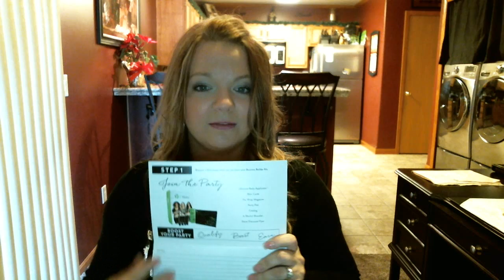D2D Challenge #6 - Making your Business Opp Video